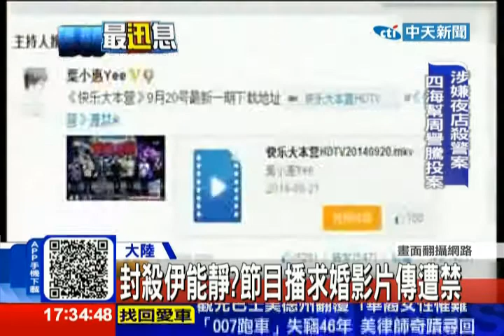中天新聞》封殺伊能靜？節目播求婚影片傳遭禁